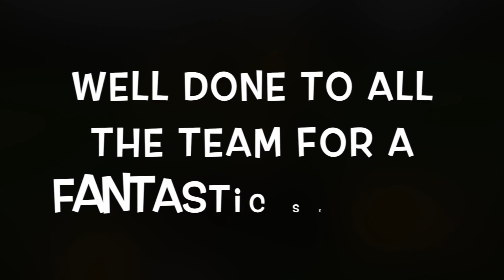Leopards v Rayleigh Boys Lions 28Apr v2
Leopards v Rayleigh Boys Lions 28Apr